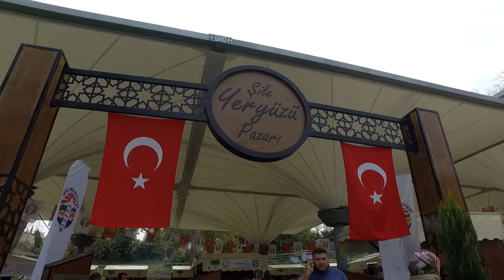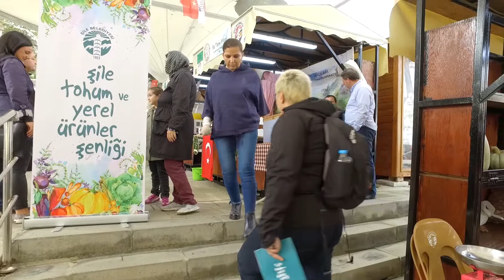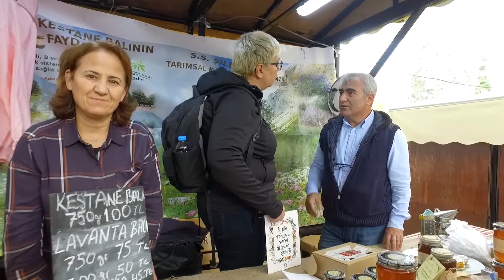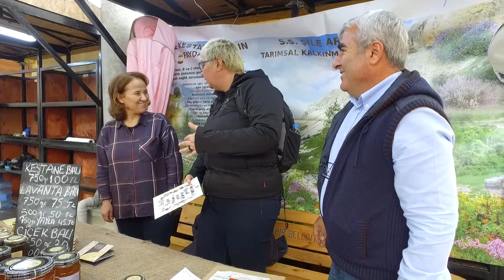Şile Kestane Balı Nuh'un Ambarı Slowfood Ark of Taste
Nuh'un Ambarında yer alan Şilenin efsane Kestane Balı...Balın üretimi, korunması ve satışına dair tüm detaylar videomuzda... S.S.Şile Arıcıları Tarımsal Kalkınma Kooperatifi Başkanı Ahmet Can ile söyleşi...Şile Yeryüzü Pazarında Bal ve diğer organik ürünlere nasıl ulaşabilirsiniz?

Düş Yola, seyahat, yeme, içme, eğlence, festival, fuar, etkinlik, kültür, kısaca hayat’ın içinde yola düşmek isteyen herkesin buluşma noktasıdır.
Düş Yola, bizim hayat serüvenimizin paylaşımıdır. Amacımız sizlerle yaşamımızı paylaşmak, beraberce öğrenmek, araştırmak, birlikte eğlenmek, sizleri hayatta yaşadığımız tüm duygularımıza ortak etmek.
Bizimle yola düşmeye var mısınız…

ÖNEMLİ NOT : (Zil tuşuna da basmayı ihmal etmeyin)